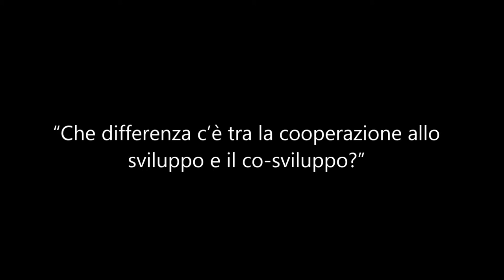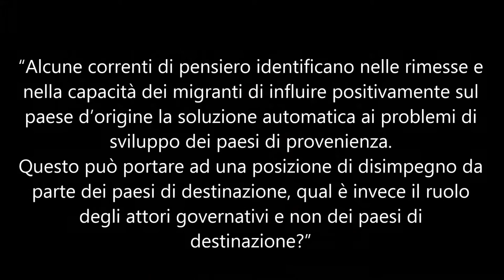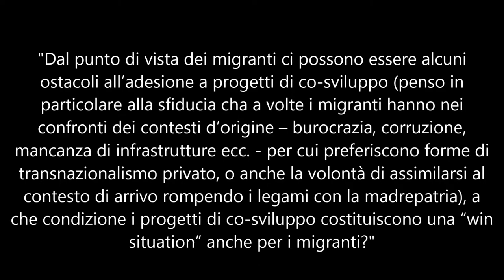Intervista a Maurizio Ambrosini sul co-sviluppo (versione completa)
In occasione della conferenza "MEDEA. Mediterraneo, Expo e Agroalimentare. Esempi di co-sviluppo tra Italia e Marocco" (24 e 25 giugno 2013) .med e cosv intervistano Maurizio Ambrosini, professore di sociologia dei processi migratori e sociologia urbana presso l'Università degli Studi di Milano.